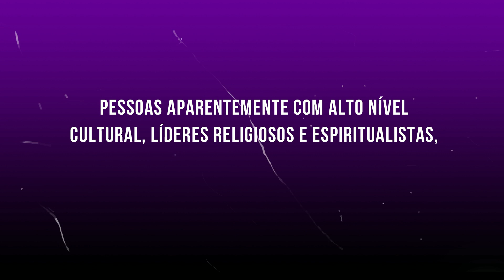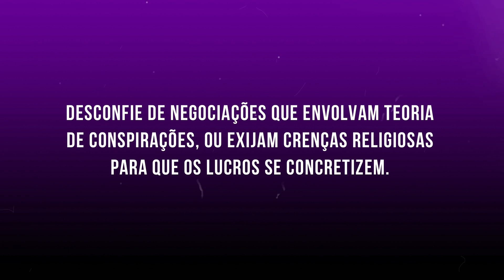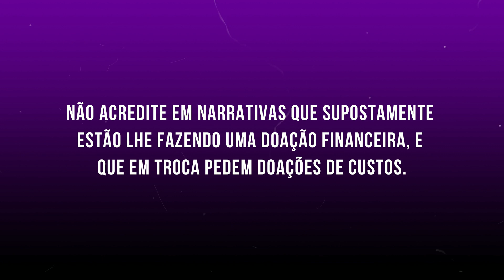Aportado das Operações e o Pagamento da semana que vem.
Se você foi vítima das Operações e quer compartilhar sua revolta aqui no canal, mandeu seu áudio para nós.